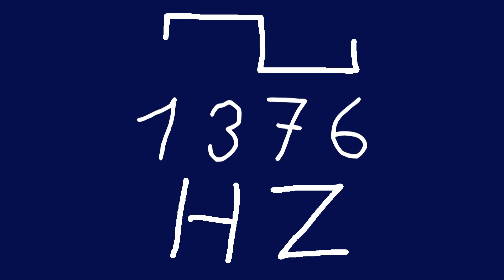1376 hz square